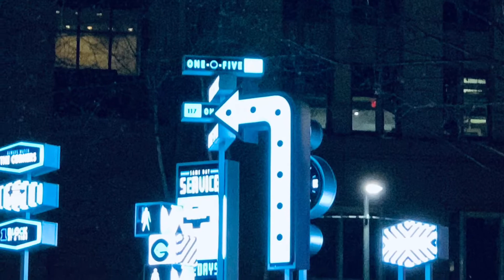Downtown Cleveland: Holiday Edition